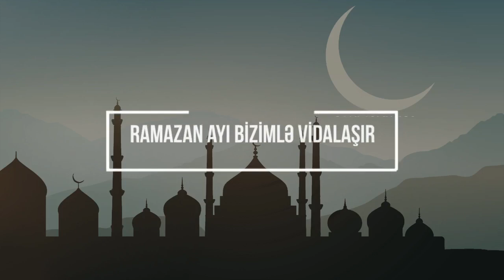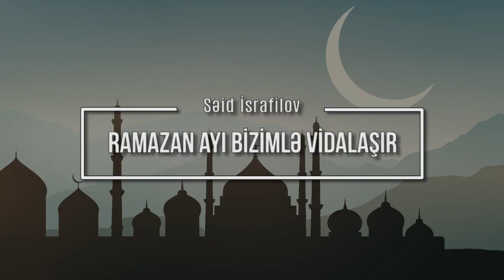Ramazan ayı bizimlə vidalaşır —Səid İsrafilov